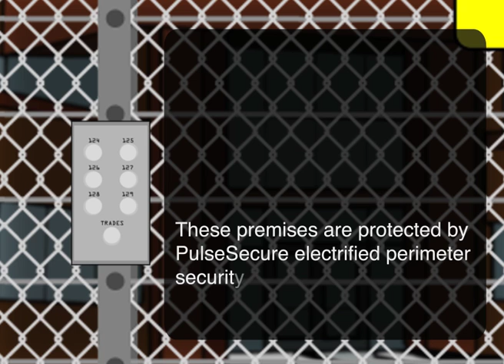Seasons Greetings from Harper Chalice Group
Wishing you a safe, secure and Happy Christmas from all at Harper Chalice Group!

We are leading manufacturers and suppliers of PulseSecure™ perimeter security systems and FenceSecure™ electric security fence system, specifically designed to meet growing demands for reliable perimeter protection of people, property and assets.

Our specialist electronic systems are designed for the protection of all types of perimeter applications including:

Enhanced high security systems
Commercial
Vehicle storage & logistics hubs
External storage compounds
Wall/roof topping systems
Stand alone applications
Wall & building structure attack detection
Building sites and scaffolding
Residential